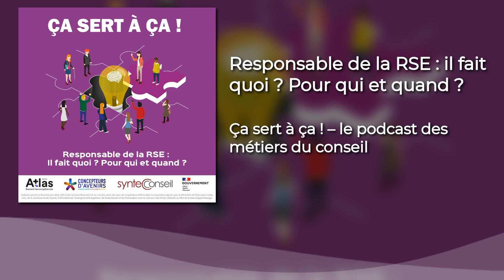[PODCAST] Épisode 9 | Responsable de la RSE : il fait quoi ? Pour qui et quand ?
La RSE, c’est l’intégration volontaire par l’entreprise de préoccupations sociales, sociétales et environnementales dans son activité opérationnelle et stratégique. Découvrez comment un cabinet de conseil conduit cette intégration avec le témoignage d’une responsable RSE.

Avec Julia Héry-Havelka, Consultante Conduite du changement & RSE – Colombus Consulting.

Ça sert à ça ! Le podcast des métiers du conseil
Le podcast des métiers du conseil permet de découvrir, en 12 épisodes, les métiers et les expertises du conseil : stratégie et management, recrutement, études, communication, évolution professionnelle, Data, DD/RSE, Nudge…

Réalisée avec des professionnels passionnés, cette série se veut avant tout pédagogique pour permettre aux étudiants de mieux comprendre la diversité des métiers des consultants et pourquoi pas y mener une carrière ?!